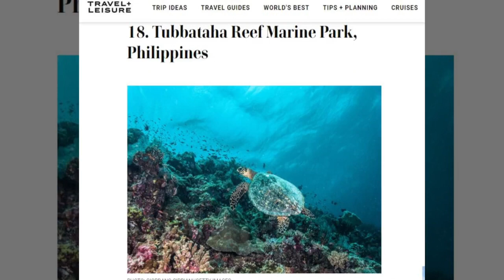DYPR Balita sa Tanghali - Jan 10, 2023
Haedlines, Session Ng Sangguniang Panlalawigan Napuno Ng Privilege Speech Ng Mga Board Member, Pamasahe Sa Tricycle Mula Irawan Terminal  Hanggang Bayan P50 Kada Isa, Wescom Pinagpapaliwanag Ng Sangguniang Panlalawigan Tungkol Sa Nakitang Unidentified Object  Na Bumagsak At Sumabog Sa Bayan Ng Bataraza At Rizal Palawan , Mga Prayoridad Na Proyekto At Programa Ng Pamahalaang Panlalawigan Para Sa Taong 2023 Pinag-Usapan Sa Consulative Meeting, Comelec Magsasagawa Ng Mga Special Satellite Voters Registration Sa Mga Jail Ng Munisipyo. Sa Puerto Princesa City At Sa Iwahig Prison And Penal Farm -Ibat-Ibang Sektor Sa Bayan Ng San Vicente Naghahanda Na Para Sa Nalalapit Na San Vic Surf 2023, Cuyonon News:National Achievement Test Para Sà Manga Istodianti Sà Grade 12 Boboaten Sà Kataposan Ang Enero – Nanette Pediapco-Trampe, Singer Na Si Joey Albert, Spotted Sa El Nido, Tubbataha Reef, Kinilalang Isa Sa Best Destination Na May Best Dive Site Sa Boung Mundo, Ayon Sa Travel+Liesure